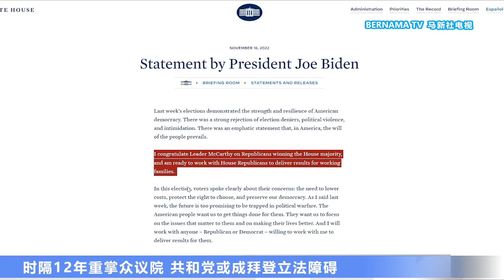20221117 时隔12年重掌众议院 共和党或成拜登立法障碍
美国中期选举的成绩陆续出炉！共和党在等待长达1个星期后终于获得足够的议席，掌控众议院。这也代表总统拜登未来两年的任期将会需要和共和党共享权力。

民主党不再全面掌控白宫，众议院和参议院，也让立法之路更为颠簸，需要做出更多退让。